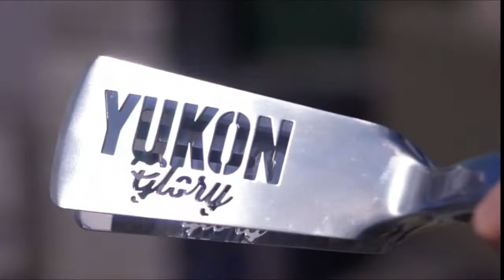BEST TOP AMAZON FINDS KITCHEN GADGETS UNDER $20 AMAZON MUST HAVES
Gratiator Cheese Grater Stainless Steel Sword-Shaped
Premium Butcher Cleaver Kitchen Chef Knives
Yukon Glory Premium Stainless-Steel, Rubber-Grip Tongs
Meat Tenderizer Hammer, Mallet Tool
BLUE GINKGO Over the Sink Colander Strainer Basket
Splatter Screen for Cooking 11.8'
Bodum Pour Over Coffee Maker with Permanent Filter
4 pcs Orange Peeler Tool,Citrus Fruit Slicer Cutter Peeler
5Piece 100% Natural Acacia Kitchen Utensil Set
Cell Phone Stand, Adjustable Angle Height Desk Phone Dock Holder
5 Pack Telescoping Back Scratcher
Mini Bag Sealer Heat Sealer Chip Bag Sealer Food Sealer W WARETA
Oil Sprayer for Cooking, Olive Oil Sprayer Mister
Premium Ultra Sharp Julienne Peeler & Vegetable Stainless Steel
Mlesi 4 in 1 Upgrade Multi-Purpose Vegetable Slicer Cheese Grater
HOME EC Premium Stainless Steel Salt and Pepper Grinder Set of 2
2PCS None-Stick Meatball Scoop Ball Maker
Stainless Steel Corn Peeler, ​Magic Corn Cob Stripper Tool
Chef Pomodoro Pizza Cutter Wheel with Protective Cover Blade Guard,
SUNLFPROD Cherry Tomato Slicer Zip Slicer Grape Cutter
Meat Tenderizer Tool with Ultra Sharp Stainless Steel Needle Blades
Bugucat Oil Sprayer for Cooking 2 Pack